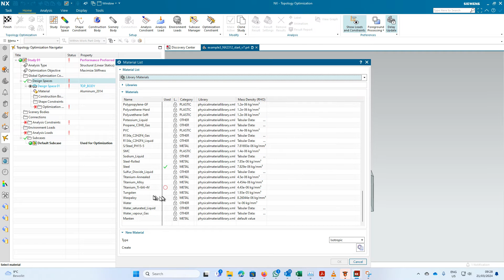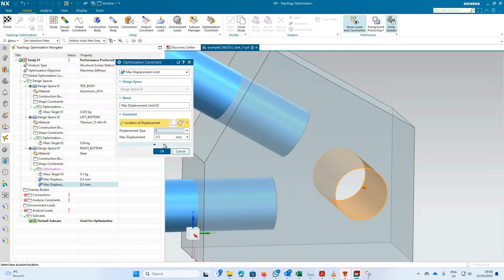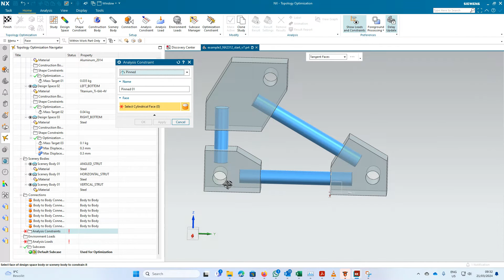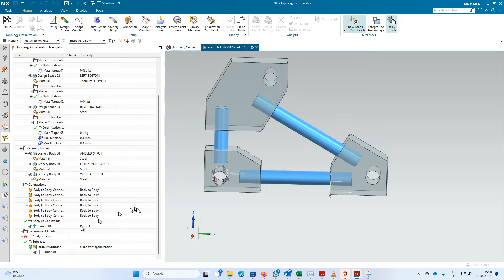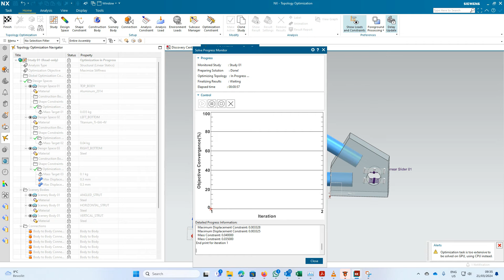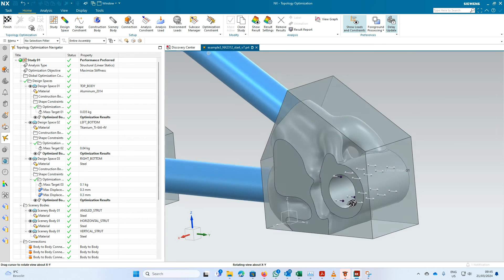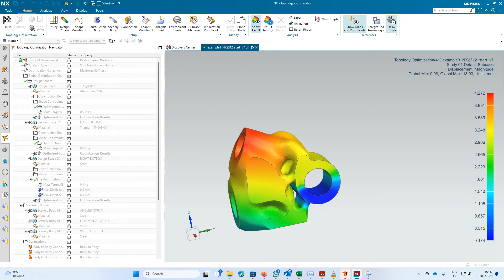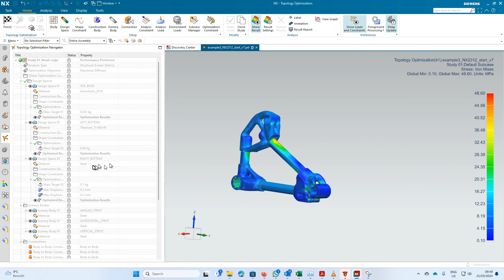How to use NX2312 topology optimization with multiple bodies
How to use NX2312 topology optimization with multiple bodies. You can applies different optimization constraints per body